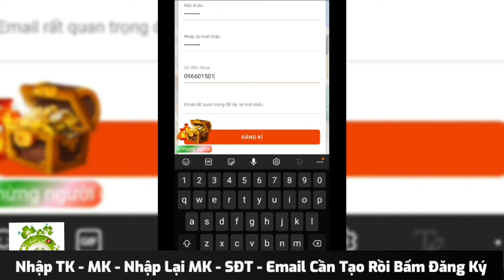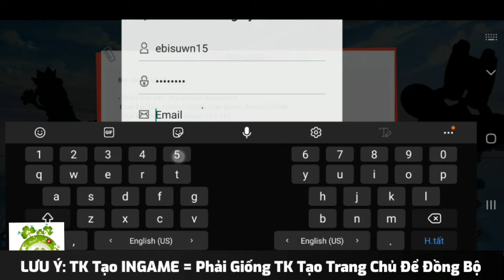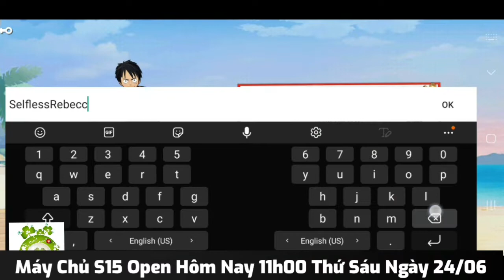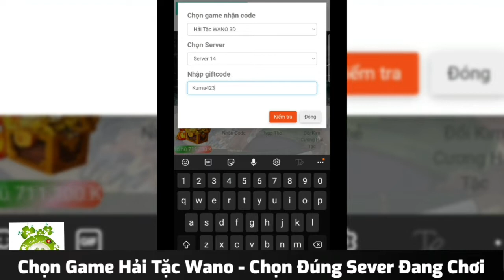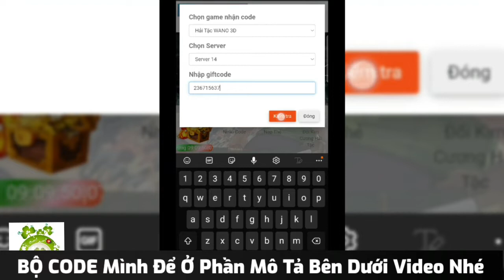Hải Tặc Wano 3D Open S15 Hôm Nay | Android & IOS | Free VIP8 + Full CODE + 23 Vạn KNB & Quà Khủng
🔥 Chính Thức Khai Mở S15: Gold D Roger
⏰ Thời gian: 11:00 Ngày 24/06/2022
⭐️ Chơi tốt trên cả Android và IOS
🎁 Code tân thủ tham gia game:
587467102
Tanthu1775085
Baotri8765960
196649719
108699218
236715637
Kuma4236022
🎁QUÀ CODE TÂN THỦ:
🎉VIP 8 + LEVER 39
🎉 miễn phí hancook red - luffy red
🎉229999 Kim cương
🎉12999999 Beli
🎉250 Ly Bia
🎉100 Đá thức tỉnh
🎉200 Chìa Khóa Thức Tỉnh
🎉50 Rương Hải Lâu Thạch
🎉50 Thuốc EXP - Đỏ
🎉100 Thuốc EXP - Cam
🎉100 Thuốc EXP - Vàng
🎉5000 Thuốc Cường Hóa
🎉100 Mảnh Vạn Năng
🎉100 Hộp Cơm Nhỏ
🔸 Vào game nhận miễn phí VIP 8
🔸 Đăng nhập hàng tuần nhận Vô Số Kim Cương
🔸 Tỉ lệ quay tướng SS, S+ được tăng lên đáng kể
🔸 Game theo chuẩn nguyên tác bộ truyện tranh Đảo Hải Tặc
🔸 Nhận vô vàn kim cương thông qua các hoạt động trong game
🔸 Sự kiện đua top, sự kiện chiêu mộ diễn ra liên tục
🔸 Tỉ lệ Nạp khủng: 10000 Coin = 20000 Kim Cương
🔸 Hàng loạt các Sự kiện Mini nhận Quà tại Fanpage
🔸 Thể loại game đối kháng đa dạng, phong phú với gần 100 Anh hùng
🔸 Mỗi Nhân Vật trong trò chơi đều được tạo hình cực kỳ công phu.
🔸 Hệ thống Combo độc nhất vô nhị
🔸 Đồ Họa 3D Cao Cấp, Không Chơi Đời Không Nễ ❤
🔸 Đội ngũ AD game tận tình tâm huyết phục vụ 24/7
🔥 Hai Tac WANO - Game OP 3D Mobile
🔸 Săn Lùng Anh Hùng - Khám Phá Đảo Hải Tặc